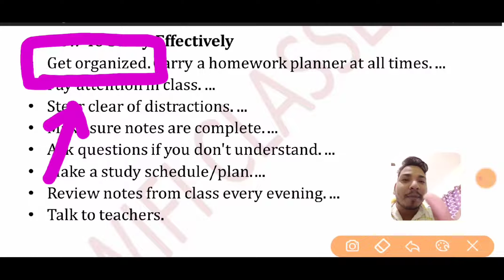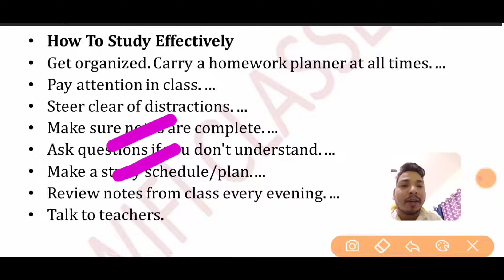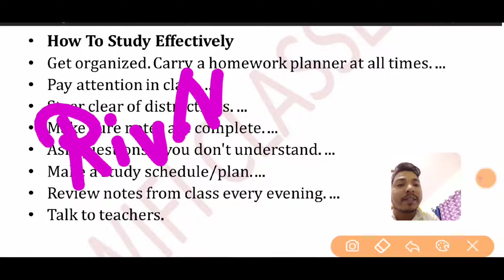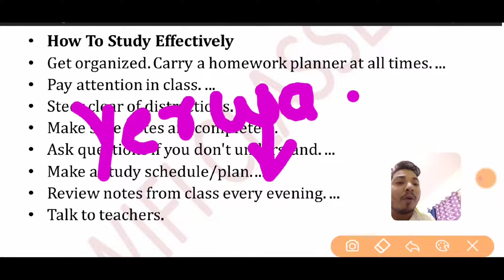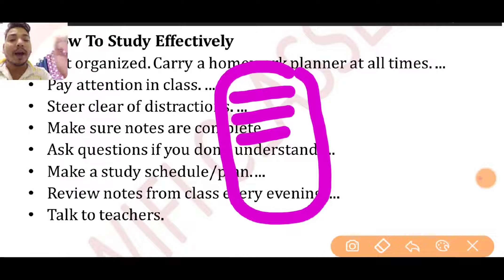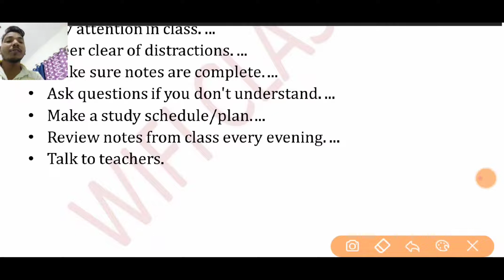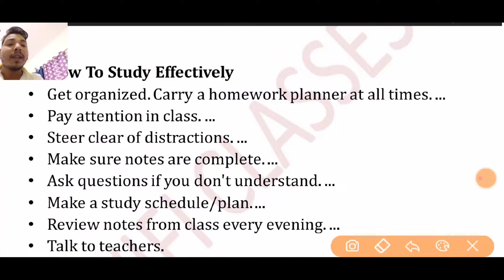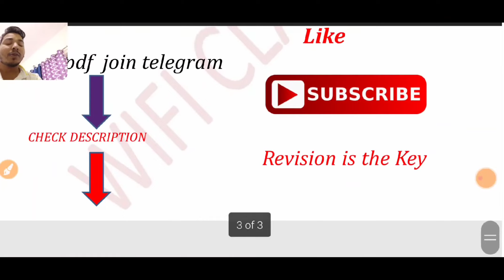how to study for long hours without getting tired / productivity tips by gourav tilthiya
gk videos with tricks
guys must watch these videos and just improve your life and take it to next level...
all the best for your future guys